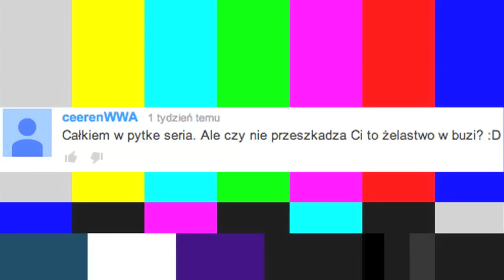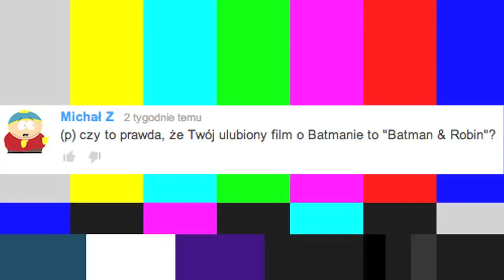Będzie Bang, Puk Puk i Dzień Dafi - Z DUPY #9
Ten odcinek jest śmieszny, albo nie. To zależy od tego czy masz poczucie humoru, kochasz zwierzęta i nie jesteś zjebem. W innym wypadku będziesz się świetnie bawił.
Co mamy? Mamy Matta Damona z daunem, mamy ekipę Puk Puk To My wraz z Goskiem jedzącym masło, mamy reklamy z dupy, a przede wszytkim mamy Sowę i Prezesa, więc dziś w klubie będzie bang!
Za bang muzyczny odpowiada jak zwykle R.A.U.
Dafi bardzo za oglądanie i nie zapomnij polubić tego filmu bo tak. Zostaw też komentarz.